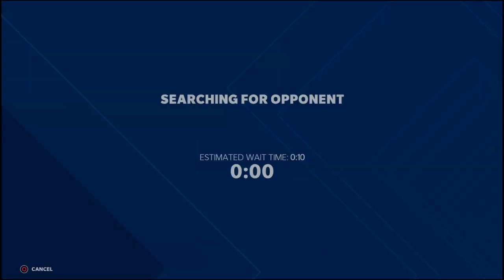Madden NFL 21 Online